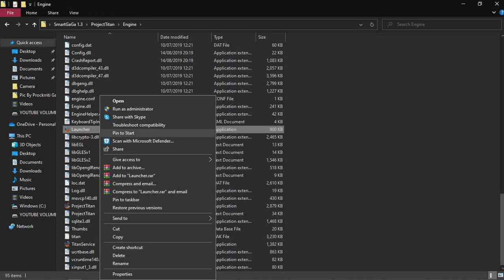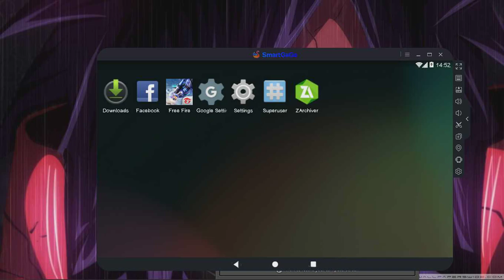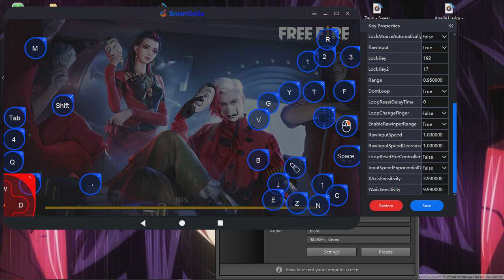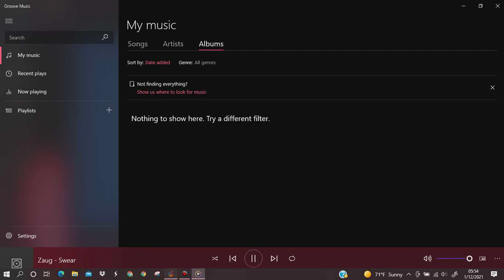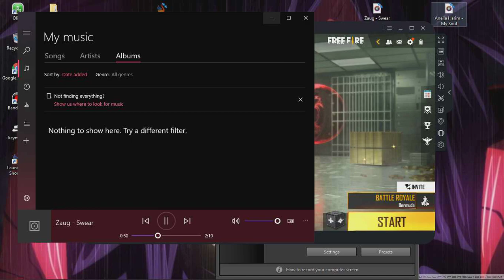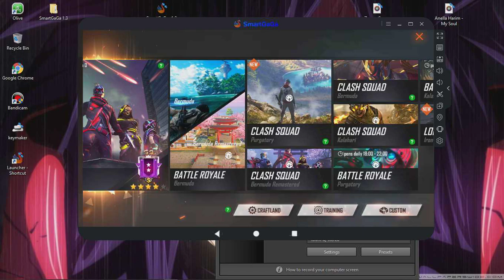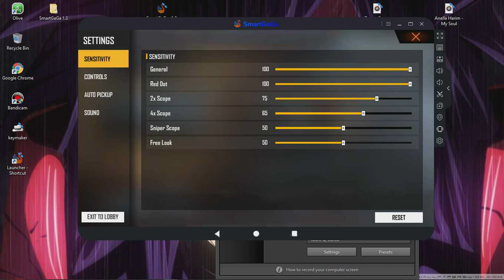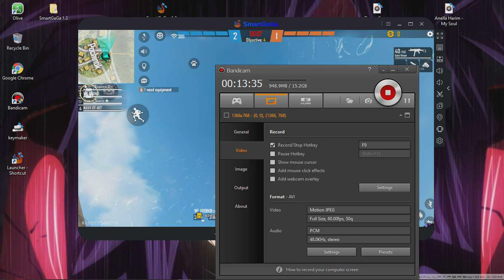NEW SMARTGAGA BEST VERSON FOR LOW END PC | OB31 UPADTE| ANDROID 4| NO LAG |HIGH FPS | BEST SENSIVITY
✅ If you want to learn about "(New) Smart Gaga Free Fire Ob31 Updated Best Version For Low End PC" then this video is for you!

Free Fire OB31 Facebook and Google login is available in this smartgaga version!
Free Fire New Update OB31 is installed in this Smartgaga version!
This Smartgaga has android version 4.4.2 (Kitkat Version) and free fire's new update OB30 & OB31 is working Perfectly. Enjoy Guys! You know that in Smartgaga Android Version 4 you can't play free fire after the free fire's new update ob30 2021, there are some issues like free fire auto back problem, free fire stuck issue, free fire black screen issues, or lag problems, no auto-reset issue, but in this video, I'll show you how to fix this problem. Now you can easily Play free fire in Smartgaga android 4 New Version! Free Fire FaceBook and Google Login issue solved in this version!
But now you can use Free Fire ob31 in this smart gaga version very easily!

👍 LIKE AND SUPPORT US

How to download Best version of BlueStacks for Headshots | free fire config file auto headshot trick

LAG FIX SMARTGAGA BEST SETTING FOR LOW END PC || FOR 2 CORE , 2 GB RAM / 4 GB RAM PC WITHOUT GPU

Video Covers the Following Topics:

1. Smartgaga best version for free fire,smart gaga free fire OB31
2. Best smartgaga version for low end pc OB31, smart ga ga OB31
3. Low end pc emulator for free fire OB31, Garena smart emulator
4. Best smartgaga version for free fire OB31
5. Best emulator for free fire on pc OB31
6. Smartgaga best version for low end pc OB31
7. Smartgaga free fire new update OB31
8. Best emulator for low end pc free fire OB31
9. Smartgaga free fire not opening OB31
10. Smartgaga low end pc version Free Fire OB31
11. Smartgaga ob31 updated best version
12. Which emulator is best for free fire OB31

New Smartgaga After OB31 Update | Smartgaga 4.4 Free Fire Auto Close Problem Fix After OB31 Update

1.Garena Free Fire Indonesia
2.Garena Free Fire Brazil
3.Garena Free Fire India
4.Garena Free Fire Singapore
5.Garena Free Fire Thailand

Smartgaga ob31 update problem fix,smartgaga auto back problem
Smartgaga free fire auto back fix,free fire ob31 update smartgaga
Smartgaga new update free fire,smartgaga free fire new update
Smartgaga free fire ob31 update without playstore
Free fire new update smartgaga,smartgaga free fire update
Smartgaga free fire,free fire new update today
Smartgaga ob31,best emulator for low end pc
Smartgaga free fire ob31,free fire new update
Smartgaga free fire not opening,smartgaga low end pc version
Smartgaga new version download 2021
Free fire smartgaga new update,smartgaga free fire auto back
Free fire ob31 smartgaga,free fire update today
How to download smartgaga free fire new update
New update free fire today, free fire update smartgaga
Free fire auto back problem in smartgaga
New smartgaga ob31,ob31 smartgaga
Smartgaga free fire new update download